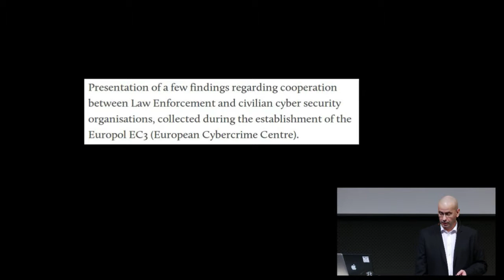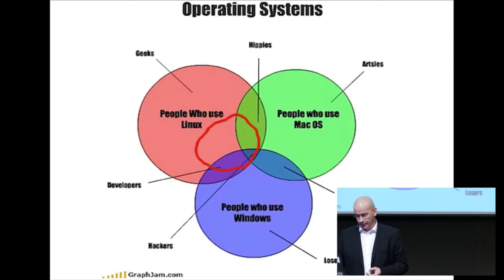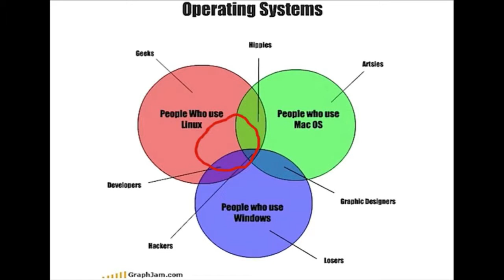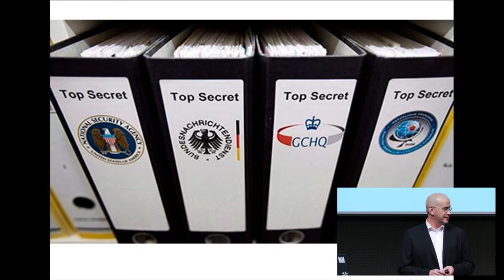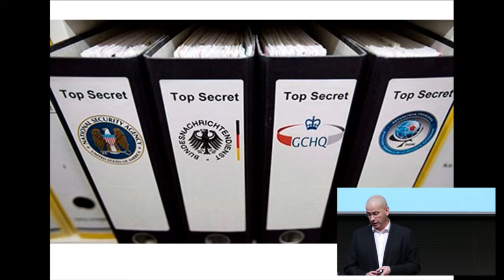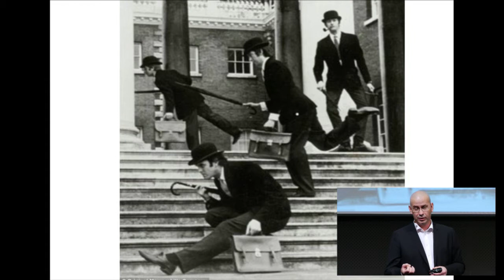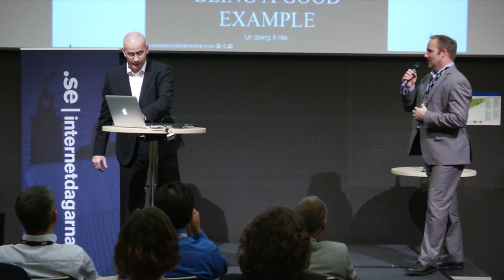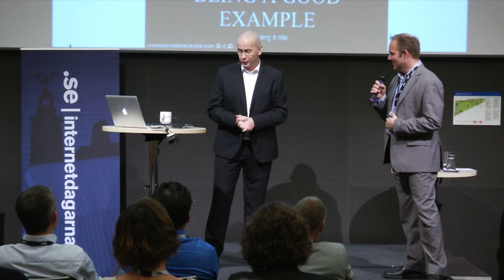IND13, Incidenthantering på EU- och nationell nivå - Stefan B. Grinneby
CSO at Klarna, has a past as Seconded National Expert to Europol, and five years as Director of CERT-SE.